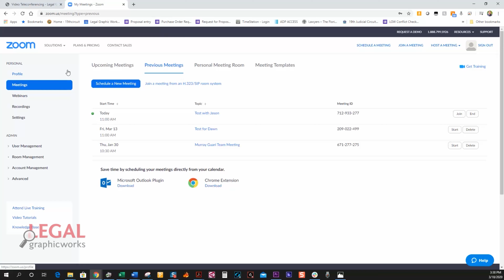LGW Mediaworks video production is here for you during the coronavirus (covid-19) crisis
LGW Mediaworks is here to support you changing needs during the coronavirus (covid-19) crisis, whether you need to produce a company PSA notice video production or find an alternative solution to face-to-face conferences.

Mediaworks' YouTube channel is all about producing high-quality video for your brand. We love what we do.

The LGW Mediaworks team consists of award-winning, experienced photographers and producers. We work hand-in-hand with you, capturing everything that’s great about your business in Ultra High Definition, and providing you with this necessary tool: a video that makes a statement about your company and drives business to you!

Whether you are looking for a Corporate Video for your website or social media site or a professional television broadcast quality commercial advertisement, LGW Mediaworks has the expertise to make you look amazing!